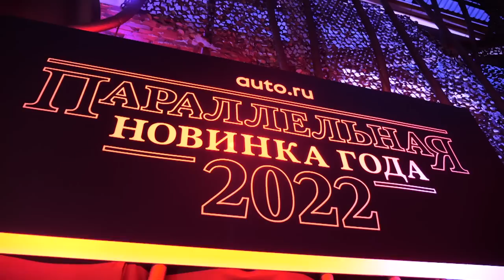«Параллельная новинка 2022 года» и NACTOY: американский автомобиль года | Новости с колёс №2364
Подведены итоги конкурса «Параллельная новинка года», который сайт Авто.ру провёл при поддержке телеканала «Авто Плюс». В голосовании приняли участие больше 133 тысяч человек, которым предложили выбрать самую интересную новинку, которую поставляют к нам в Россию в рамках параллельного импорта. Пятое место досталось хорошо известному в России кроссоверу Mitsubishi Outlander. Ему отдали предпочтение почти десять процентов голосовавших. Причём это машина нового поколения, которое создавалось в процессе перехода марки под крыло альянса Renault-Nissan на общей платформе CMF. Четвёртое место с минимальным отрывом получил баварский электрокроссовеор BMW iX, впервые представленный в конце 2020 года. Среди его достоинств — интересная внешность, отменная динамика и запас хода, который может достигать 470 километров. Третье место с тринадцатью процентами голосов занял куда более народный Kia Sportage. Эта модель даже успела попасть к официальным дилерам не параллельным, а обычным способом, так что перейдём ко второму месту, на котором обосновался Lexus LX. Тот же любимый многими Land Cruiser, но с премиальным лоском. А теперь победитель. Первое место в конкурсе «Параллельная новинка года» занял Range Rover. И, что самое интересное, занял безоговорочно. Породистый британский внедорожник не просто получил восемнадцать процентов голосов, но и с самого начала конкурса выбился в лидеры и никому ни разу первого места не уступил. Напомним, что принять участие в голосовании мог любой желающий. Если вы не успели этого сделать — не расстраивайтесь и следите за сроками проведения следующего конкурса.

Собственный конкурс на лучший автомобиль есть, разумеется, и в США. Полное его название довольно длинное, так что проще использовать аббревиатуру NACTOY. В этом году лучшей легковушкой американцы признали новый лифтбек Acura Integra, представленный около года назад. Ему удалось опередить спорткар Nissan Z и электроседан Genesis G80. Лучшим кроссовером стал электрический Kia EV6, который отличается не только стремительным обликом, но и вполне соответствующей ему динамикой. Ну а лучшим пикапом традиционно стал любимый американцами фордовский грузовик, вот только с одной оговорочкой — это Ford F-150 Lightning. Как можно догадаться уже по названию — тоже электрический. Более того, в голосовании он обогнал ещё один электрический пикап, Lordstown Endurance.

00:00 «Параллельная новинка 2022 года»: подведены итоги
01:44 NACTOY: американский «автомобиль года»